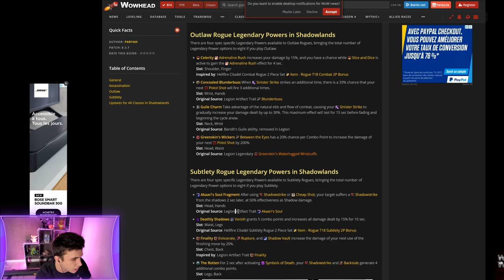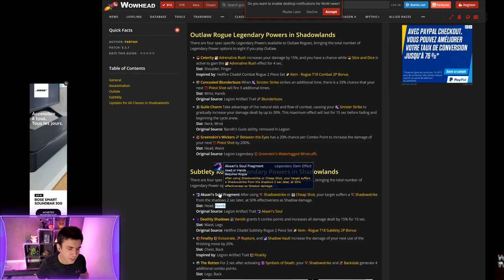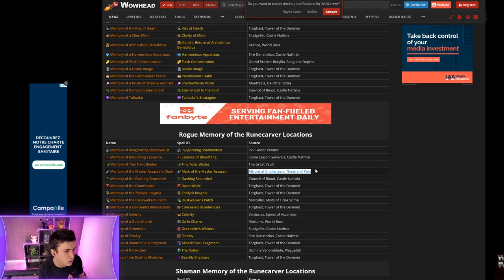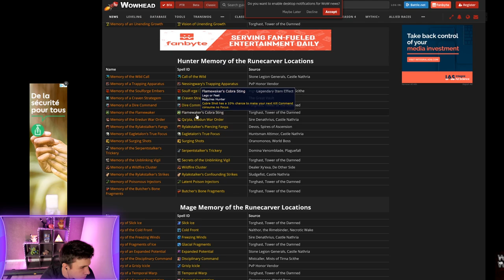Comment (et où) obtenir les pouvoirs légendaires sur Shadowlands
Où obtenir le pouvoir légendaire que tu veux sur Shadowlands

Exemple de lien pour avoir les infos sur les légendaires voleur